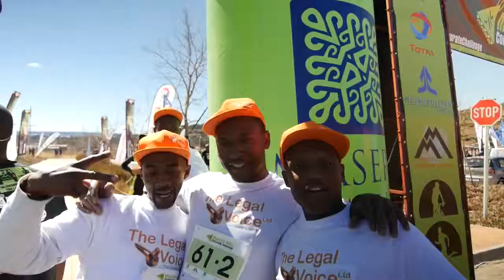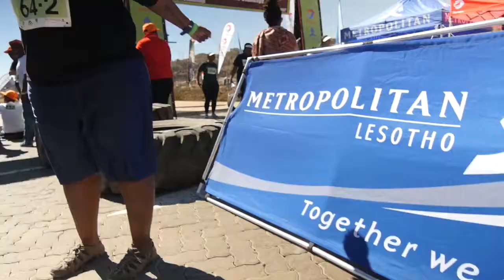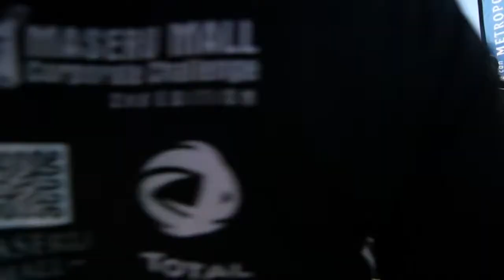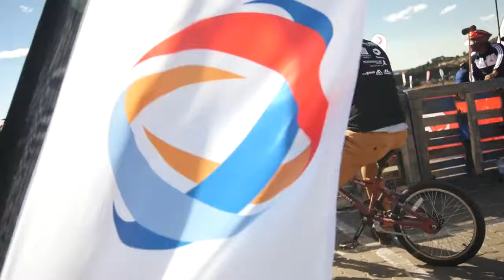Maseru Mall Corporate Challenge 2014 HD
UNFORGETTABLE-CORPORATE CHALLENGE 2014 MASERU MALL